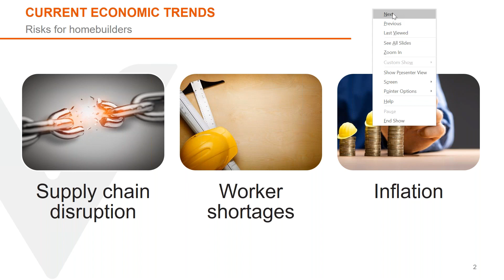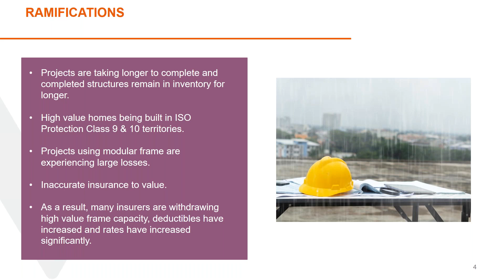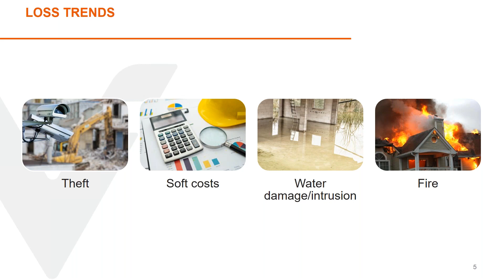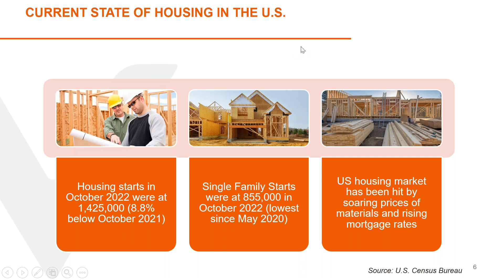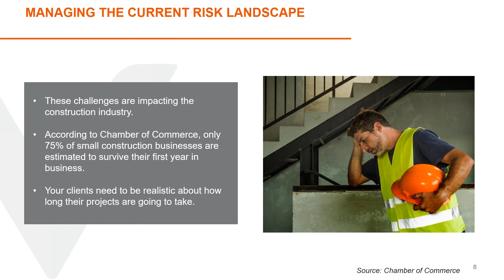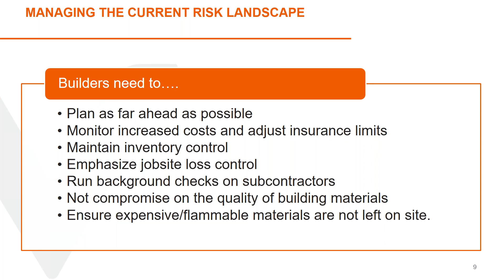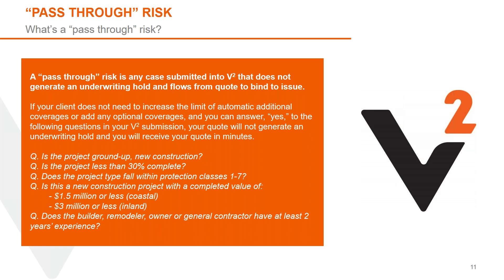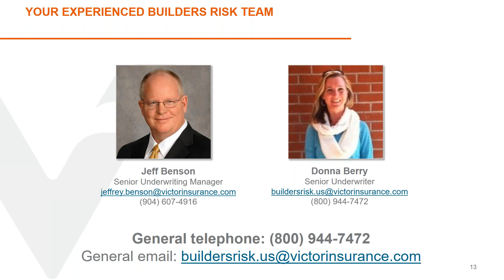Managing Construction Risk in the Current Economic Environment (December Edition)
This webinar was recorded on Wednesday, December 14, 2022.

From rising inflation to worker shortages and supply chain disruption, the current landscape leaves your builders risk clients heavily exposed to multiple risks in an uncertain time for the construction industry.

Join builders risk expert, Jeff Benson, to learn:
- Current economic trends and their effect on claims
- How your clients can manage the current risk landscape and mitigate loss
- How to get the right policy for your clients